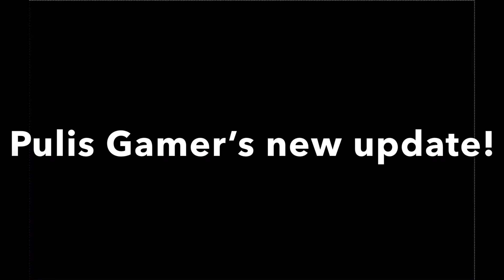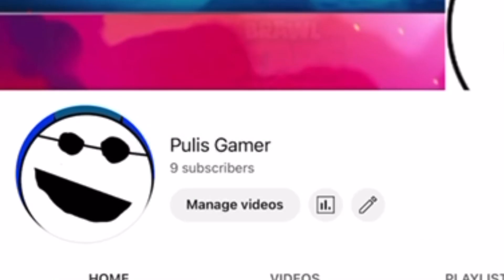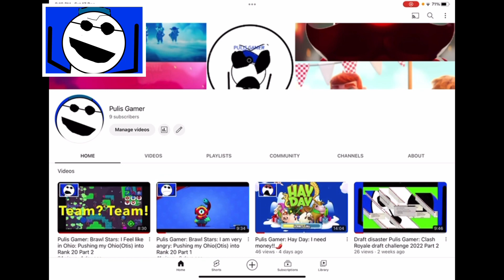Pulis Gamer: Channel’s new update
Follow me in Instagram and the latest update! Which is this video. :)